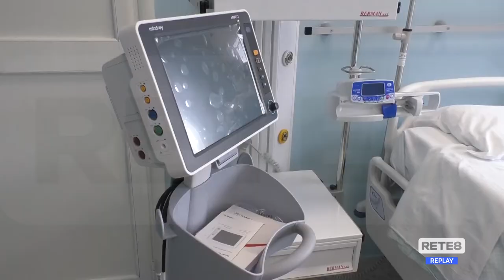Avezzano - Inaugurato il reparto di terapia subintensiva